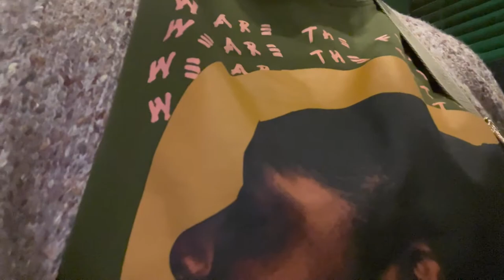She's Going Where!!!! | Trying Korean Barbecue for the First Time | VLOG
In this Vlog I try Korean barbecue for the first time and Christianna is going dress shopping for 8th grade formal. Time is flying by she is not a baby anymore I hope you guys enjoy!

Jeremiah 29:11